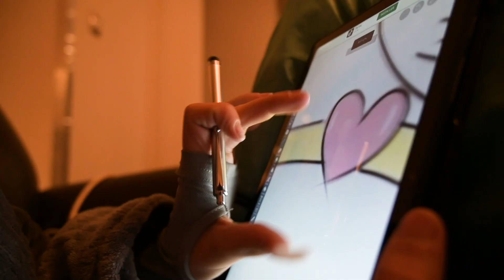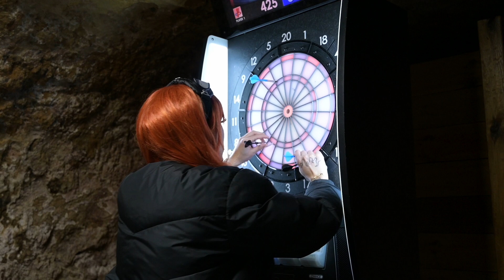MINDS KIDS PARTIE 2 EPISODE 13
Mars  2022

Vidéo: Nikon Z6